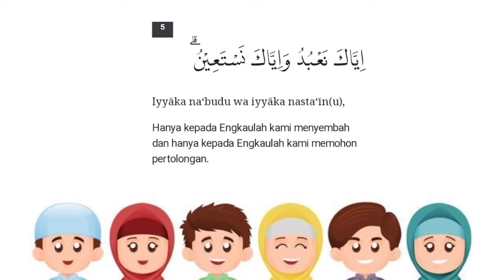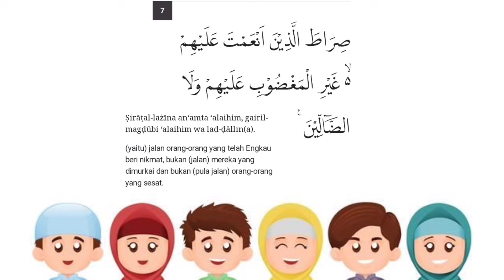Surat Al Fatihah Metode Ummi 10x | Murotal Anak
Assalamualaikum

Metode Ummi adalah metode yang diyakini mudah untuk anak-anak dalam menghafal Surat.
Semoga Bermanfaat.

Wassalamualaikum